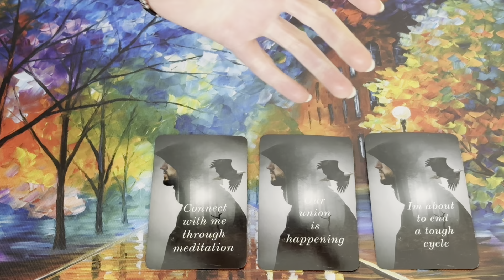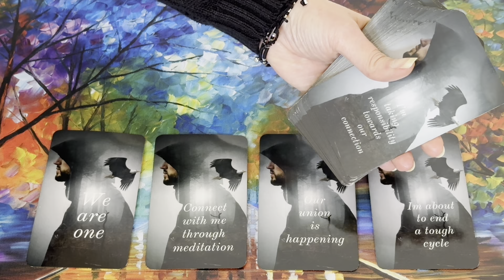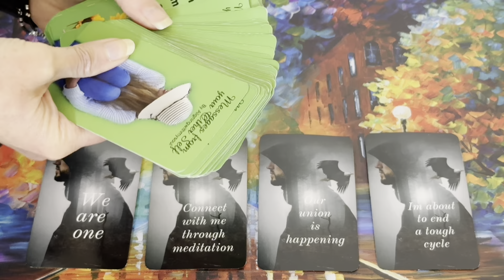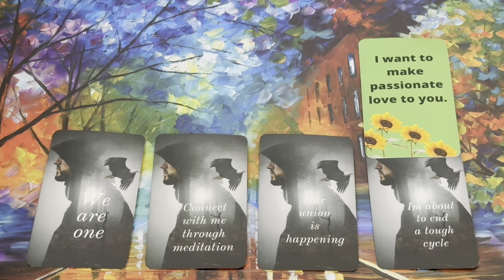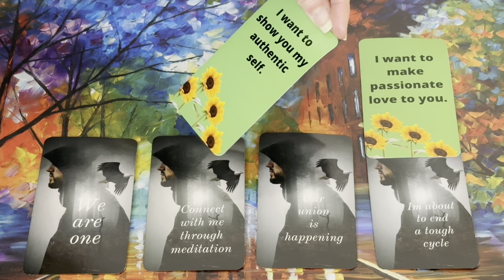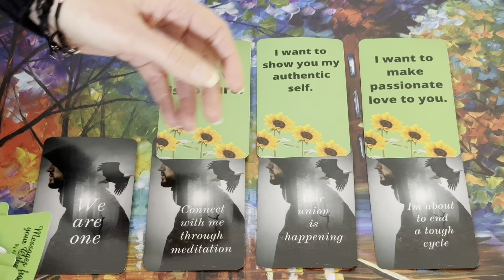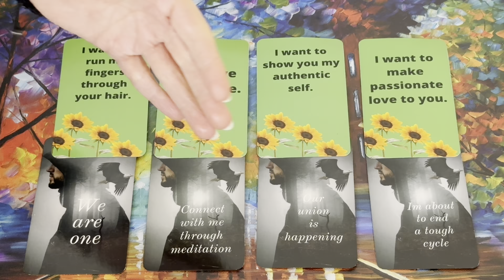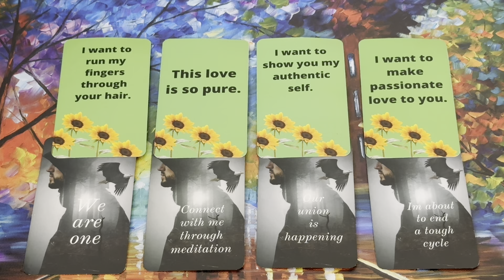🔥DM to DF🔥 I Want to Make Sacred Love to You Like You've Never Experienced Before!!!😍🥰😮‍💨🥵❤️‍🔥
45 Minute Reading

60 Minute Reading

I Also Offer a Supportive Phone Call service for £200
💚📞💥  1:1 Soul Coaching, Speaking with Me for 2 hours

💸PRICES:
45 MINUTES - £52 / $68.98
60 MINUTES- £70 / $92.86